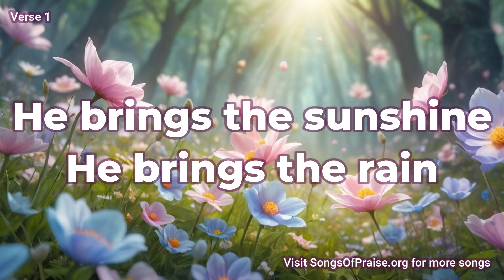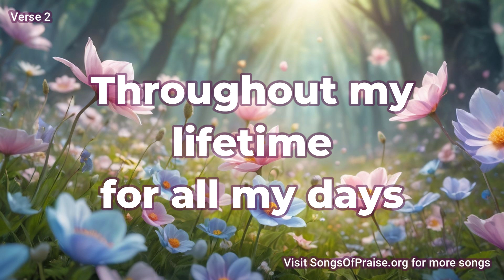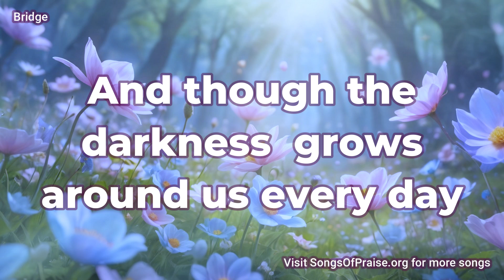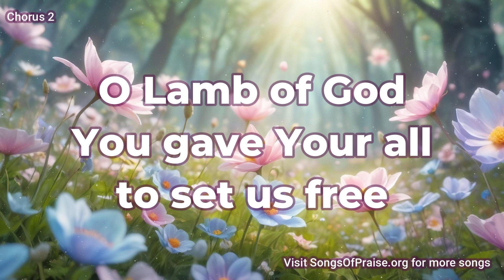He Brings The Sunshine - by Elton Smith, Larry Holder and Steve Israel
Elton Smith, Larry Holder and Steve Israel wrote this song in 1998. It was the first song the three of us wrote together. Steve made the recording. Elton made the video in 2024.

This is one of over 500 songs at SongsOfPraise.org
There are music scores and accompaniment tracks on each song page. The page for this song is: